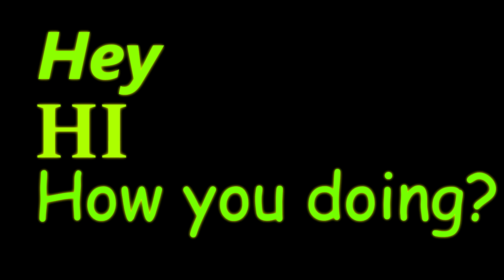The Video Games that Surprised me the most in 2016